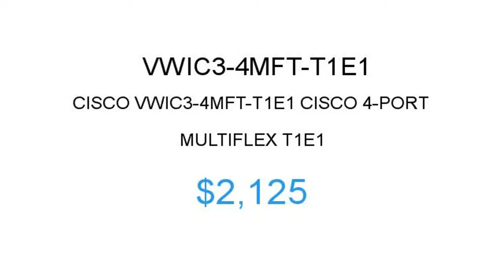Cisco VWIC3-4MFT-T1E1 $2125 Price Reduction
1.855.CORE4
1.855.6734